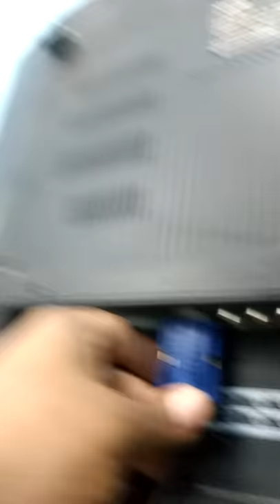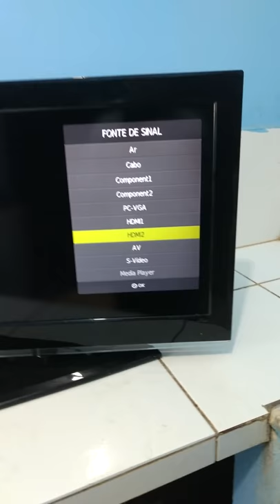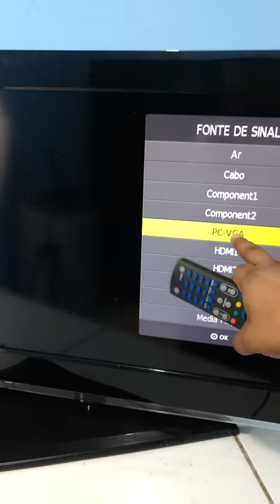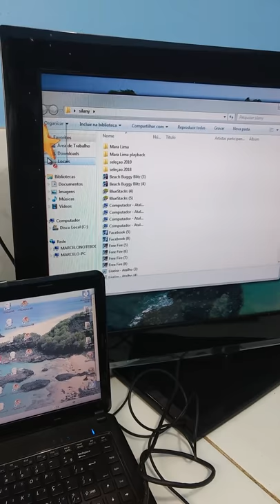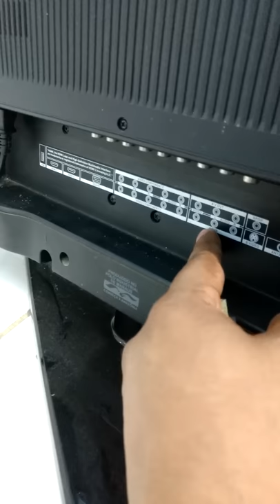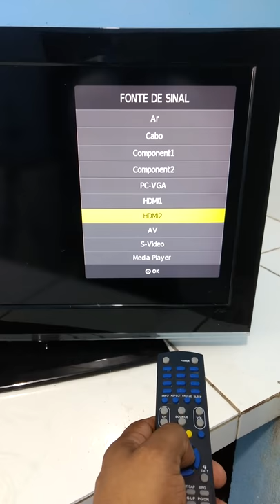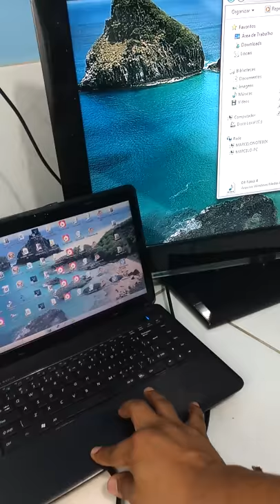COMO LIGAR O PC OU NOTEBOOK NA TV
Ola pessoal!

Nesse vídeo trago uma dica muito top, pode ser simples mais nem todo mundo sabe!
Como instalar ou ligar seu pc ou notebook direto na tv pelo hdmi ou cabo vga!

Fui.

▶ Câmera: Celular Moto G4 plus
▶ Microfone: Gravador do Voz Moto G4 plus com Mic. de Lapela
▶ Iluminação: 2 Lampadas de 60W / 6500K
▶ Iluminação Fundo: 1 Lampadas de 15W / 6500K
▶ Iluminação coloria: Fita Leds